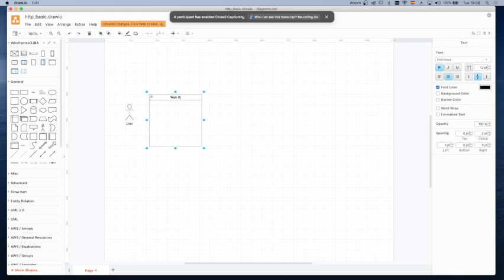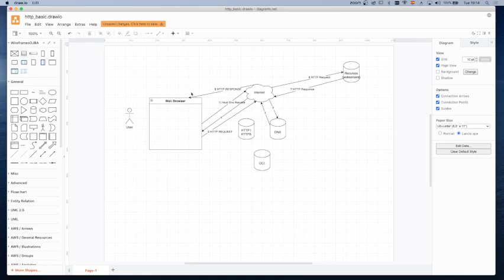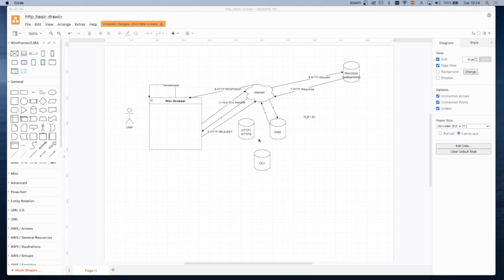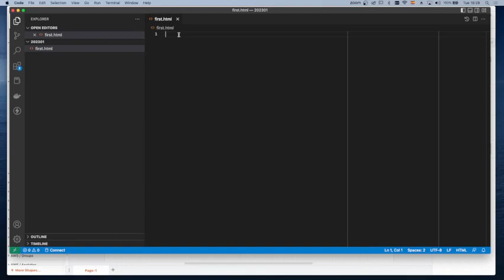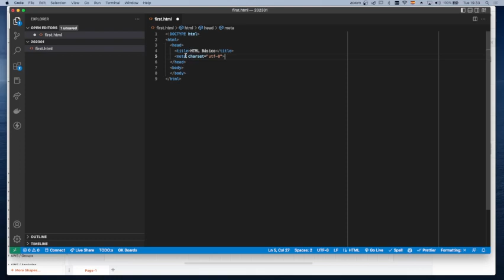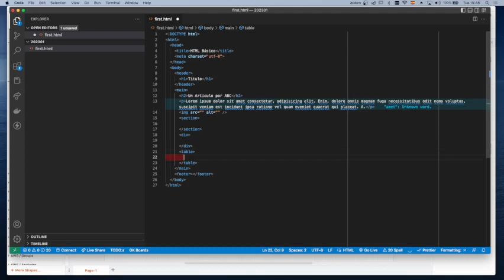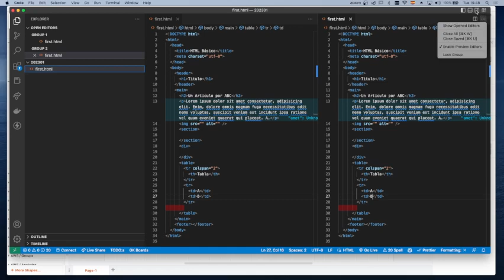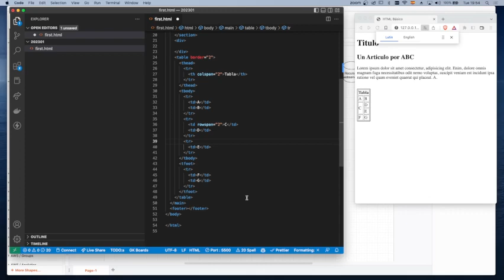Crash Review Http, Html, CSS, JS 1 de 3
Un repaso rápido sobre HTTP, HTML, CSS y Javascript para el Curso de Desarrollo de Portales Web 2